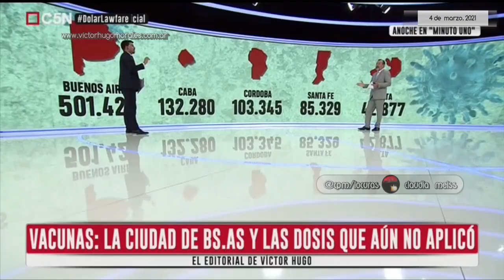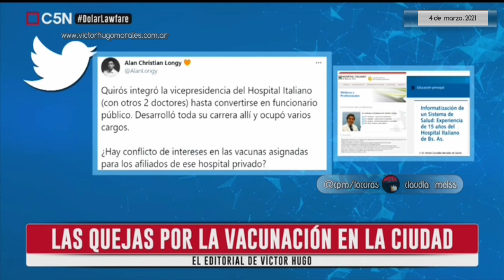Víctor Hugo Morales:Editorial 4 de marzo.2021 | El Diario C5N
📺Temas del editorial:
Lawfare:CFK  fustigó a los jueces, a Macri y a los medios.
CFK a los jueces:"Sería bueno que den la cara"
"El gobierno de Macri vino a devaluar".
Dólar futuro,"Una causa  sin acusación"
El cálculo matemático sobre las causas de CFK y Bonadio.
Bonadio,el juez que monopolizó las causas de Cristina.
La batalla contra el Lawfare.
CFK:"Cuando Hornos veía a Macri había un sablazo en mi cabeza".
Las ganancias del Banco Central con la venta del dólar futuro.
Axel Kicillof: "No es objetivo del Banco Central ganar plata".
Un endeudamiento fraudulento que debe ser investigado.
CABA: Las quejas de Quiróz por el reparto de vacunas.
Vacunas:La ciudad de BsAs y las dosis que aún no aplicó.
Las quejas por la vacunación en CABA.
Ancianos aún sin sin turno para vacunarse.
Protestas por falta de vacunas al personal de salud.
María Esther Vicente: tiene 102 años y se vacunó en La Plata.
Editorial de Víctor Hugo Morales 04/03/2021.  El Diario @C5N.Sitio Web Oficial de VHM